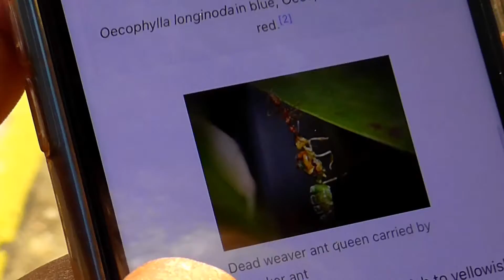Green Ant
asd